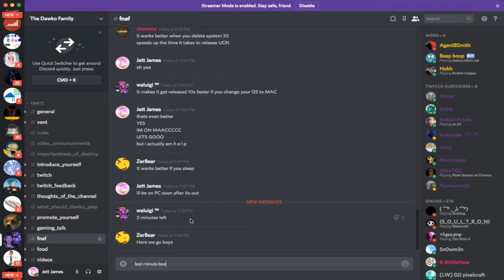when ucn deosnt relas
me sad